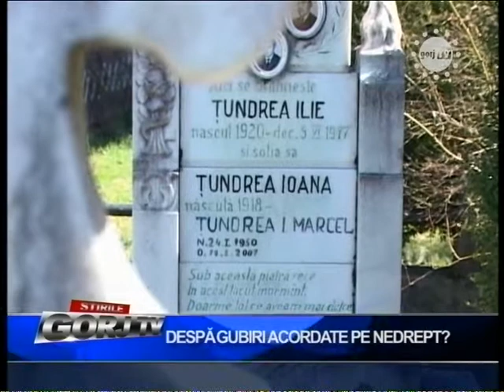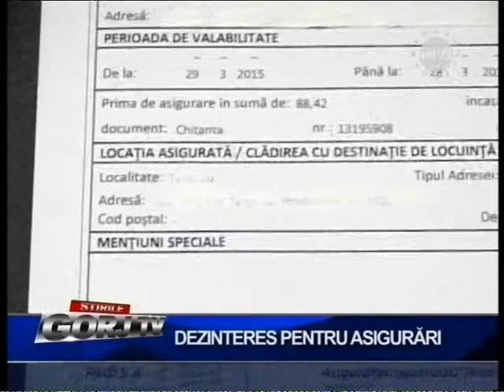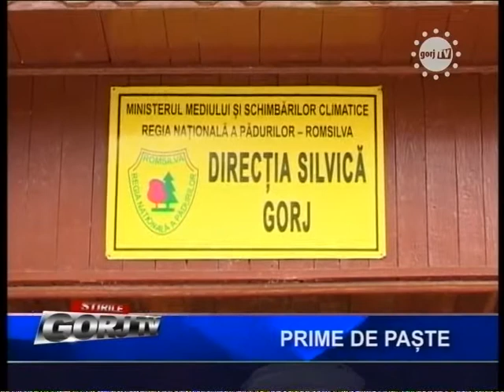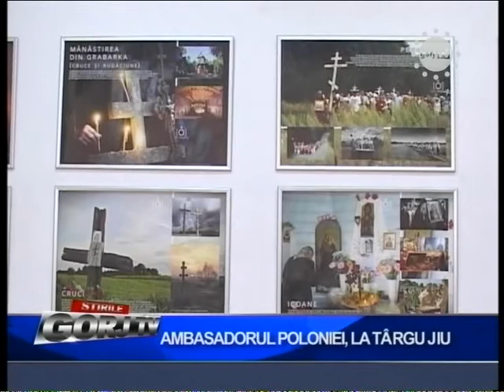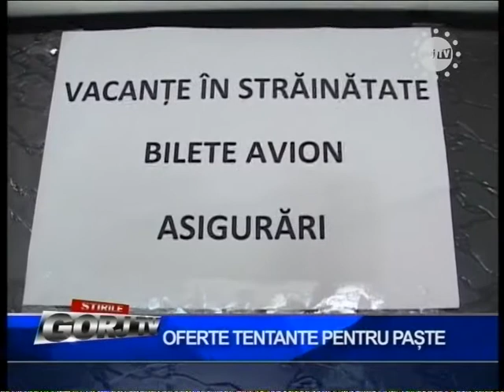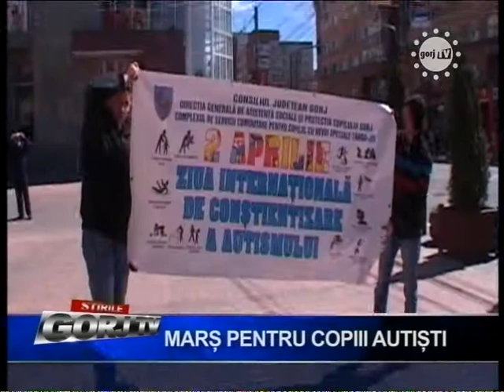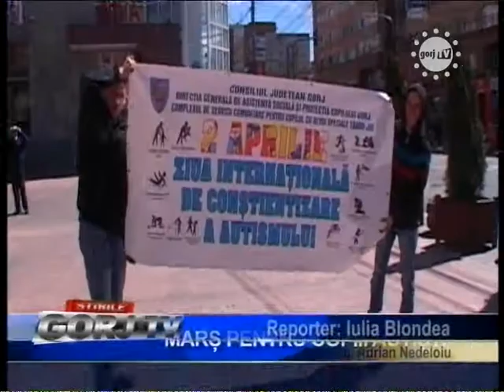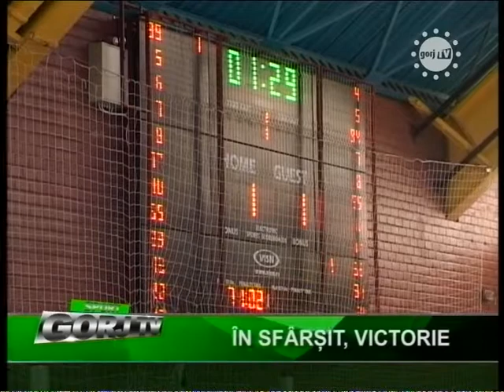STIRI 02 04 2015